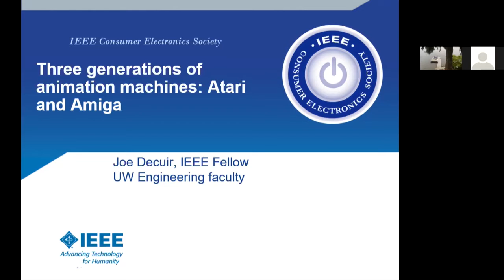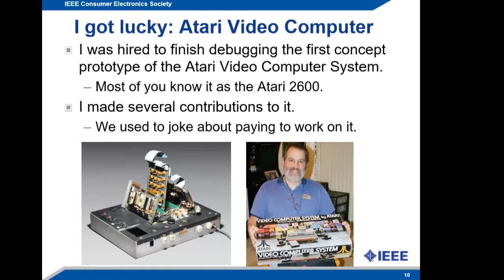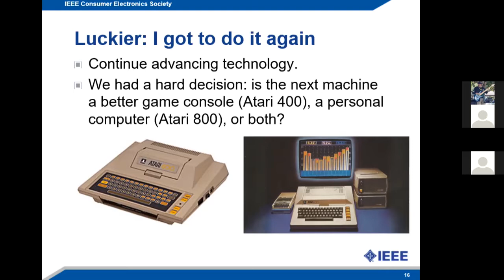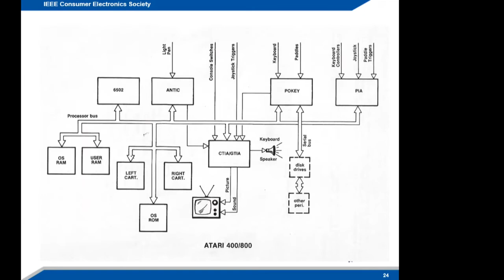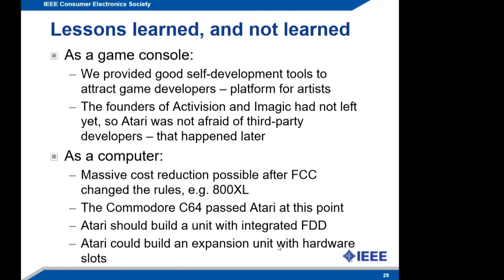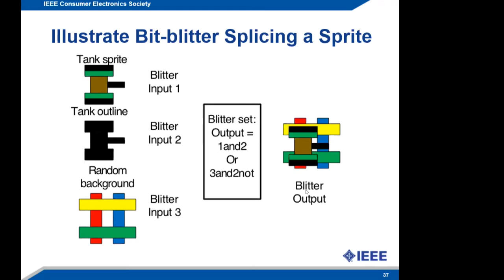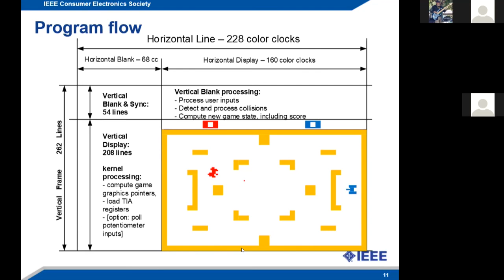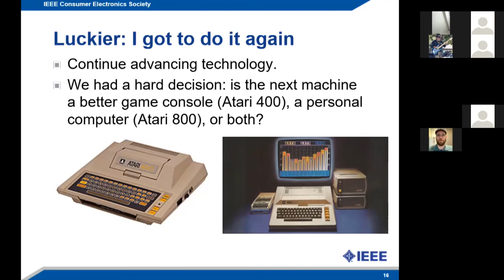Three Generations of Animation Machines - Atari and Amiga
This presentation is for anybody interested in computer games, computer graphics, innovation and technology history. In 1975, Professor Joe Decuir contribute to the foundation of the consumer video game industry. The microprocessor revolution allowed the industry to move entertainment from the public media into people’s living rooms. This presentation will explain the roots of the industry and how a collection of engineers built the first successful home game console. Furthermore, to build an industry, the hardware designers needed to make room for unexpected creativity. These engineers had a new generation of electronics chips and technologies available to them based on new manufacturing technologies. These chipsets would also eventually seed the desktop computer revolution, but this was still a decade away when Decuir first sat in Atari and worked on the preliminary designs of what was then the Atari VCS. Here, he presents a unique and personal insight into many of the key design issues and challenges that his team faced. The resulting design decisions were to shape the face of today’s gaming industry and impact several generations of computer game players over the following 40 years. This presentation is based on three papers published in the IEEE Consumer Electronics Magazine.

Presented by Prof Joe Decuir of University of Washington, Seattle